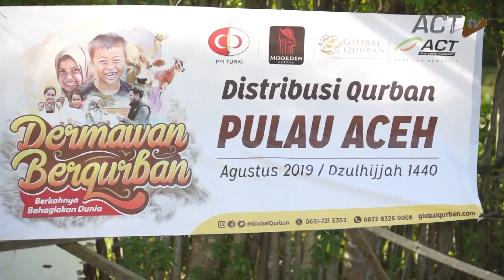Mahasiswa PPI Turki Antar Kurban untuk Pulo Aceh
Cerita distribusi Global Qurban ACT Aceh masih berlanjut. Dari Aceh Besar rombongan tim Global Qurban ACT Aceh berkolaborasi dengan Mahasiswa PPI Turki, serta beberapa organisasi kepemudaan Aceh.

Kali ini distribusi dimulai dengan melakukan perjalanan laut dari pelabuhan Aceh Besar menuju Pulo Aceh. Perjalanan hanya bisa ditempuh menggunakan kapal motor berdurasi sekitar 40 menit.

Rombongan pun dilepas oleh kepolisian setempat dari pelataran rumah sakit Bhayangkara Aceh. Diantar menuju pelabuhan penyeberangan, selanjutnya menggunakan kapal dari Dinas Perhubungan untuk sampai di Pulo Aceh.

Kolaborasi kali ini, Tim Global Qurban ACT menjadi tim implementasi dan distribusi hewan kurban. Setelah itu dilanjutkan bakti sosial oleh mahasiswa dan organisasi kepemudaan Aceh.